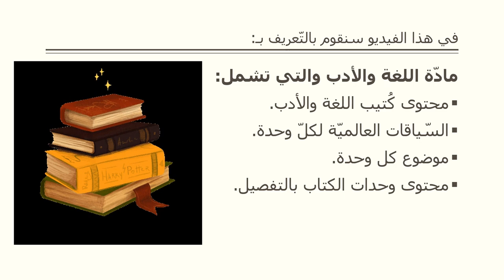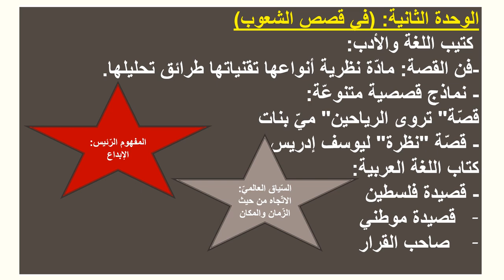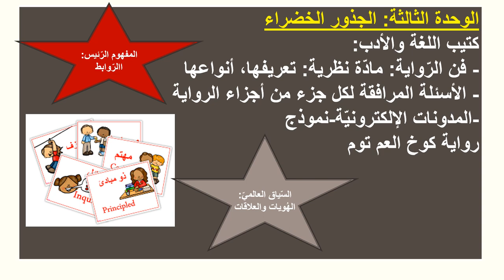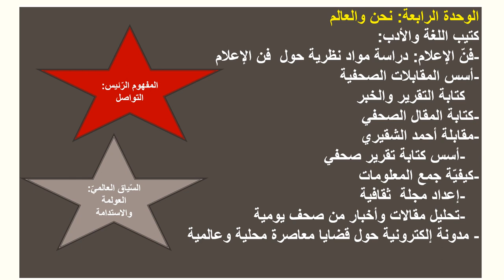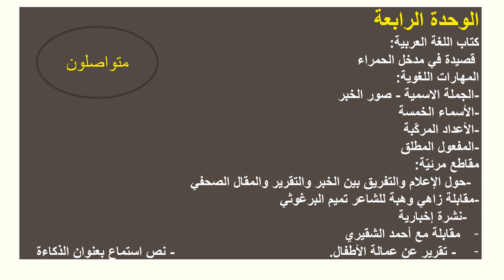الفيديو التّعريفي لمادة اللغة والأدب - الصف الثامن - المعلمة بيان جابر